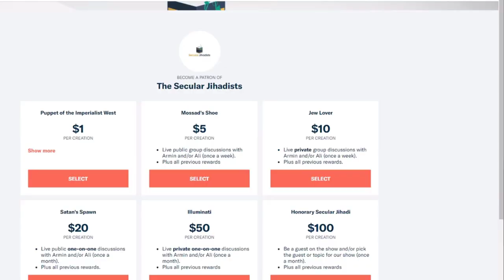Is it acceptable to call someone a bigot?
We discuss the word "bigotry" with Maryam Namazie, founder of the Council of Ex-Muslims of Britain.
Maryam Namazie is a true pioneer of the growing ex-Muslim movement. The Council of Ex-Muslims of Britain (CEMB), which she started more than a decade ago, now has thousands of members worldwide and assists hundreds of ex-Muslims every year. In 2015, the CEMB launched the unexpectedly viral ExMuslimBecause movement, Maryam’s organization hosted the largest gathering of ex-Muslims to date, in London. She joined us on the podcast to talk about her work; the progress she has seen and obstacles she has faced over the last decade or two; and where the movement stands in today’s polarized political climate.